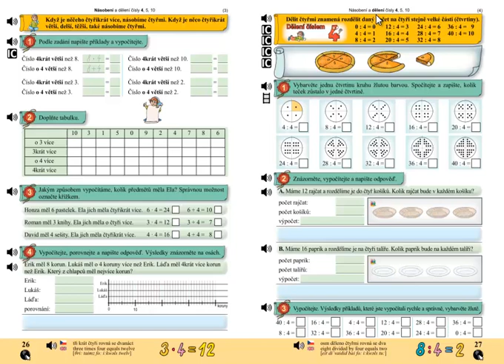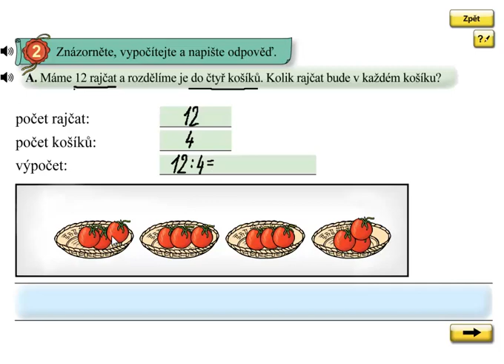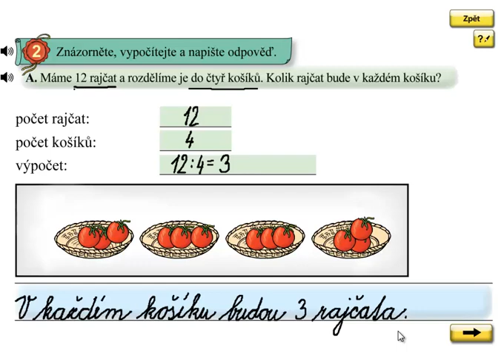Dělení 4; Matýskova matematika 6.díl, strana 27, cvičení 2A